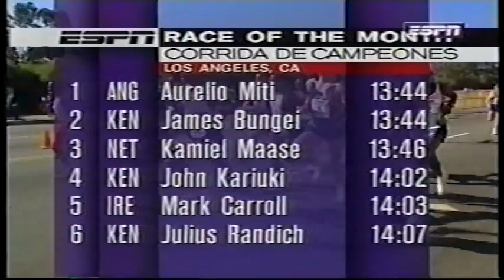Corrida de Campeones - 1997